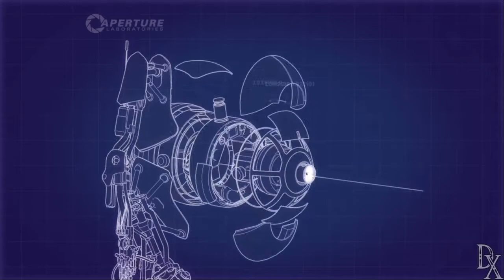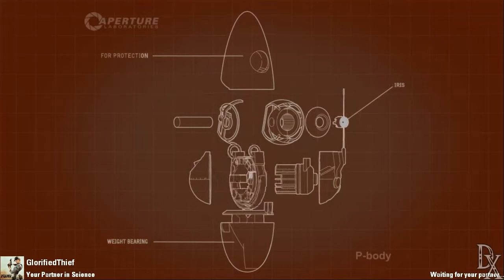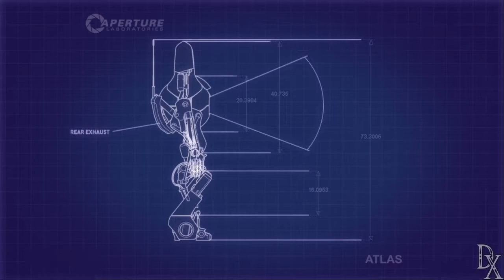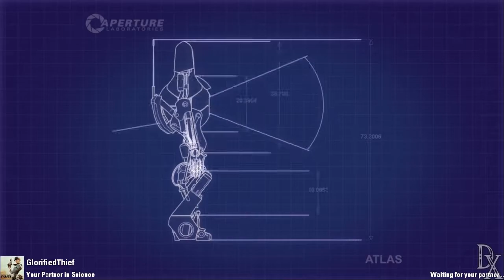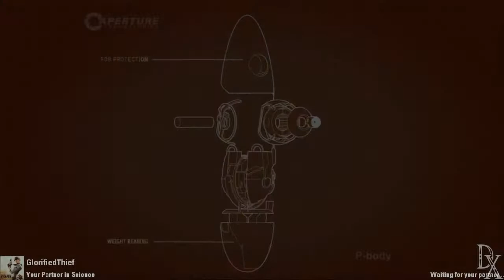Portal 2 (W/GlorifiedThief) | Episode 2 - She's doing too well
(This may be only the second episode, but it's also going to be the last for a while, as we have a lot to catch up with)
Joining us from the land of Aperture, it's GlorifiedThief, here to have her mind tormented by Dementis and Tests!
In this episode, continuing through with momentum!